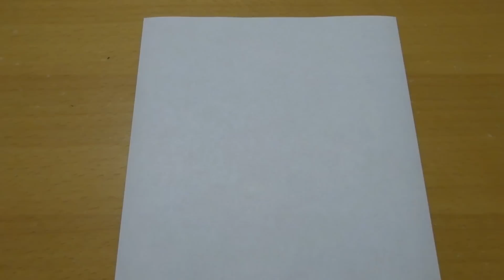"Hello Kitty" origami / ハローキティ 折り紙 折り方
This is the easy way to fold the "Hello Kitty" in origami.
折り紙で簡単にハローキティを折る方法です。

Cute With even origami ribbon.
リボンはサインペンで書いてもかわいいですが折り紙を使うと立体感がでてよりカワイイ！

Ribbon of Kitty I am made with origami of 7.5 × 7.5 cm.
キティちゃんのリボンは7.5×7.5 cmの折り紙でつくってます。